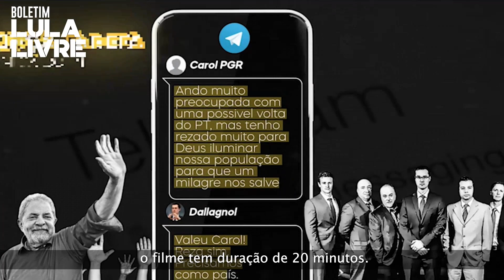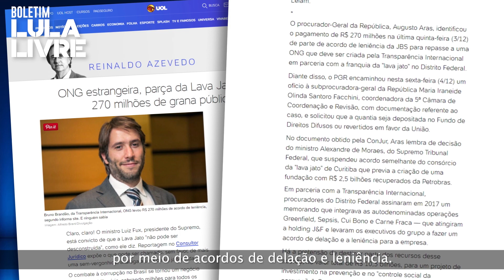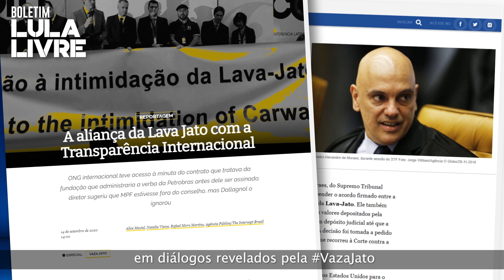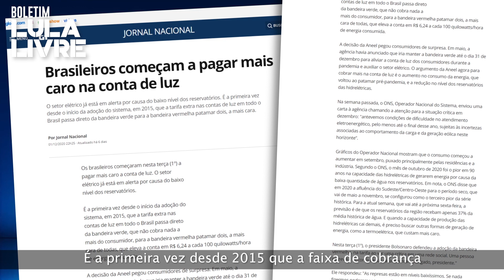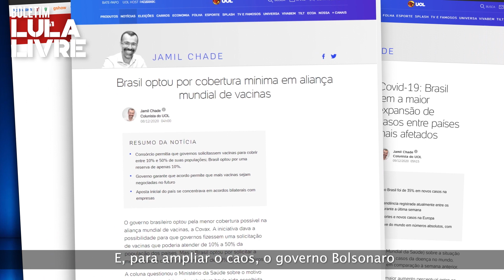Boletim Lula Livre: saiba mais sobre o documentário "Moro: mais que suspeito"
Estreia hoje: Saiba mais detalhes sobre o documentário "Moro: mais que suspeito"

E mais:
A fome volta à mesa dos brasileiros com a inflação dos alimentos

Brasil chega a 180 mil mortes pelo coronavírus e Bolsonaro não tem plano para vacinação